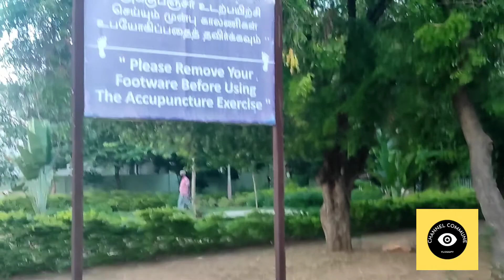A weekend vlog to Super park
A weekend for kids special to super park located on way to vadavalli , Coimbatore..

Gathering with lot of people for a healthy relaxation such as walking, jogging , kids games , fresh air, acupuncture walk and many more to entertain yourself.. Keep enjoying your weekend in an healthy way with family or friends

Location
Super park
Near Anna nagar
Vadavalli road
coimbatore